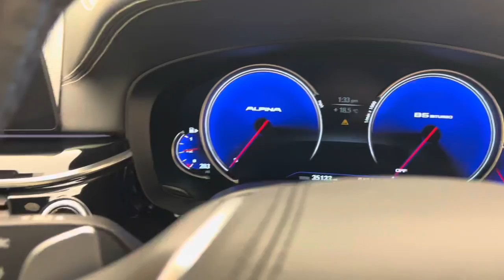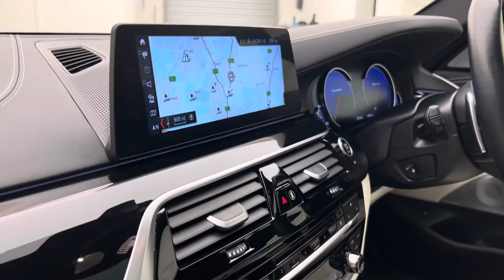2017 BMW ALPINA B5 Touring - Alpina Green Metallic - Walkaround & Interior & Revs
In-depth walkaround of this 2017 BMW ALPINA B5 Touring with highlighted features, interior shots, and revs!

The story of Alpina began in 1962 when it’s founder Burkard Bovensiepen designed a Weber dual carburettor for the BMW 1500, which was then awarded a full BMW factory guarantee such was the quality. From then on Alpina has been a name synonymous with bespoke luxury performance variants of some of BMW’s best driving cars, taking a slightly different approach to BMW’s M Division.

Based on the BMW 5-Series Alpina created the B5 bi-turbo, with a limited production the Touring is an undoubtedly rare car. The B5 is staggeringly fast and extremely agile with each Alpina being all-wheel drive, with rear wheel steering and standard 20-inch wheels. Even with 608bhp, the B5 Touring’s drive is nothing short of astonishing even on British B-roads, with suspension that offers an unprecedented amount of comfort. The 600bhp 4.4L Twin-Turbo V8 effortlessly accelerates the Alpina from 0-62mph in 3.5 seconds whilst simultaneously producing a deep but equally unintrusive exhaust note.

The Touring thrives in its Adaptive mode. As soon as it is activated the car will monitor your throttle, steering, speed and what sort of road you’re on. This paired with the Alpina’s expertly crafted interior is proof enough as to why this is all the car you’ll ever need. The Alpina is truly the perfect 202mph family car.